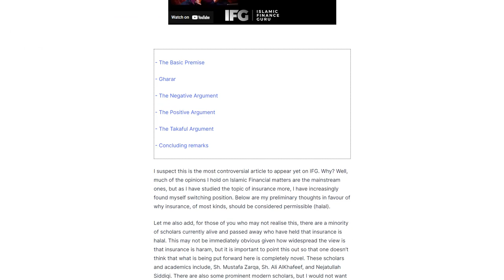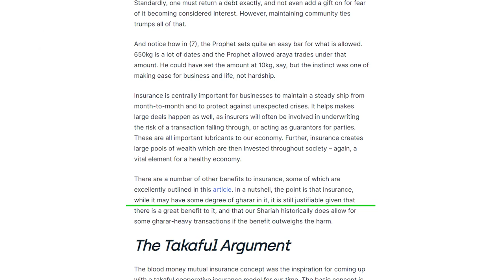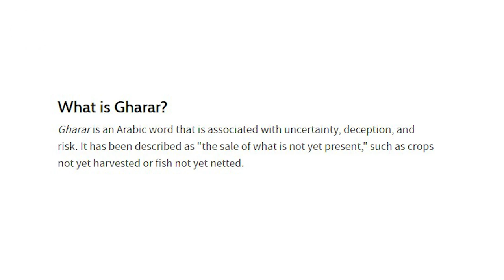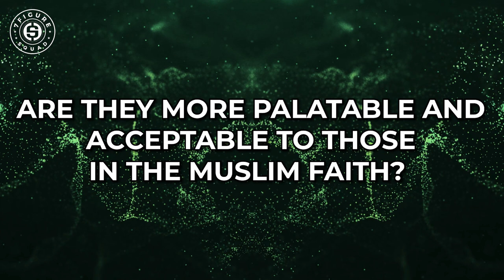Christian Millionaire Confronts Muslim on Beliefs about Money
Christian Millionaire Confronts Muslim on Money Beliefs

My guest today is Hass Bousi. He breaks down how his Muslim beliefs affects how he goes about his money and business in the insurance industry.

We did a previous reaction to how Habib (UFC Championship Figher) looked about his business dealings and view on interest / usury. I read your comments and hope this episodes helps shed light on this topic.

FYI, we're launching the Millionaire Goals Podcast on 2/3/2023 @ Noon CST!